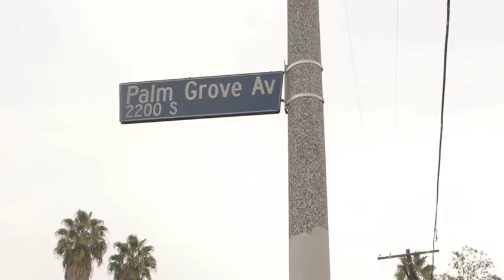Baby Gangsta The Movie now STREAMING on demand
Baby Gangsta is a brutally honest depiction of how the cycle of money, violence and destruction affects family, friends, and survival in the urban streets of West Los Angeles. Starring Mitchy Slick, Compton Menace, and Slink Johnson. Written By Damond Westbred Diamond Collier Directed By Juan Mabson, Rene Villar~rios and Damond Westbred Diamond Collier. (Co Produced by N.O.D.R)STREAMING or VIMEO ON DEMAND.